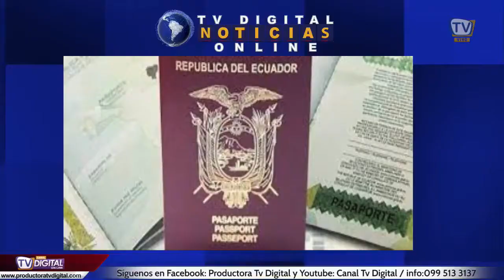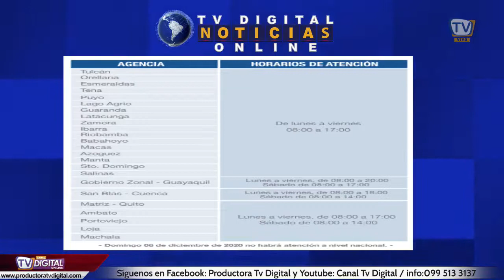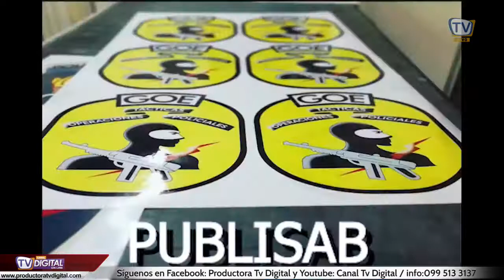HOY FINALIZA EL TOQUE DE QUEDA EN ECUADOR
𝐃𝐢𝐠𝐢𝐭𝐚𝐥 𝐍𝐨𝐭𝐢𝐜𝐢𝐚𝐬
- Conducción: Julia Aguilar y Gaby Moreira
- Productor: Luis Serrano Genovese